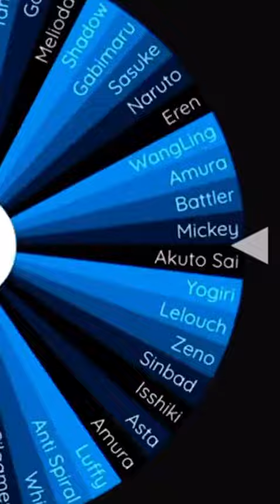Amura VS Saber,Void Shiki, Featherine Maou Gakuin no Futekigousha VS FATE, Higurashi no Naku Koro ni